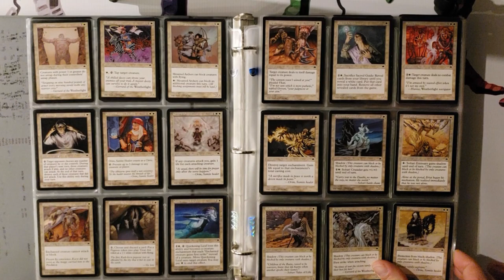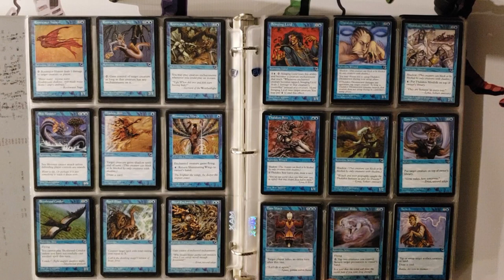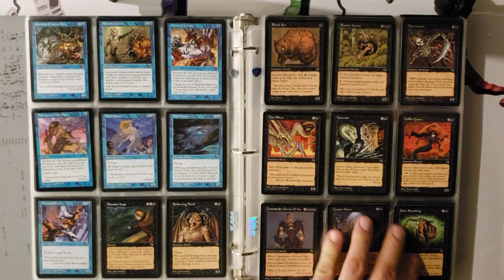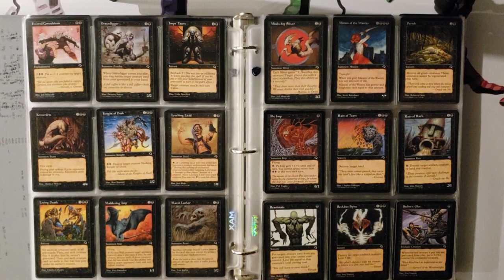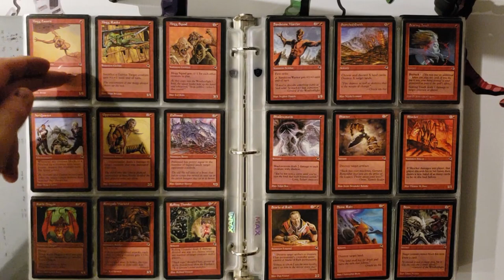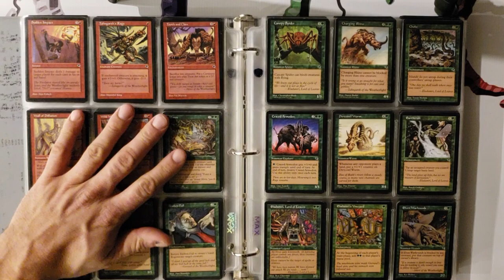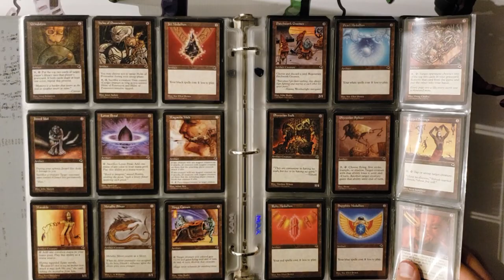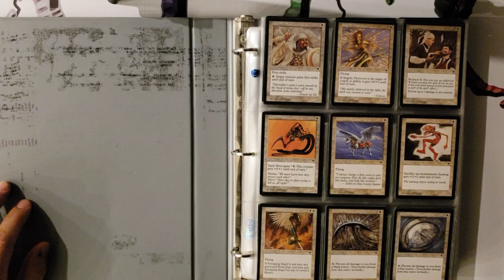Set Chat : Tempest!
Nous faisons le tour du set de Tempest!

Credit